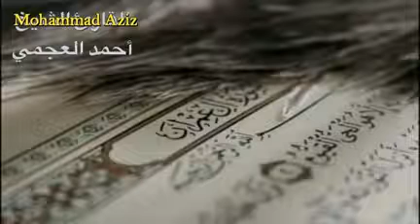هل نزلت السورة بهذا الشكل؟؟؟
تحريف القران